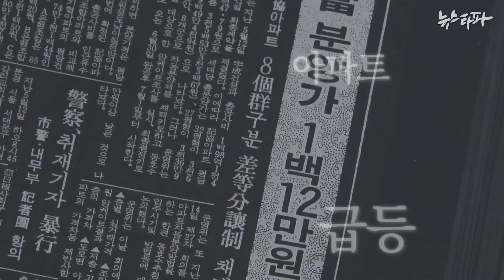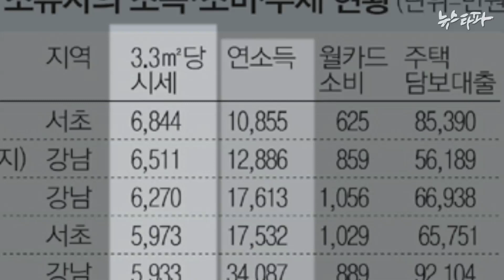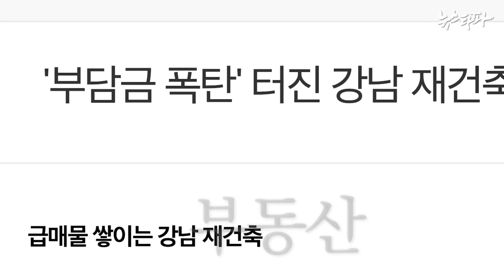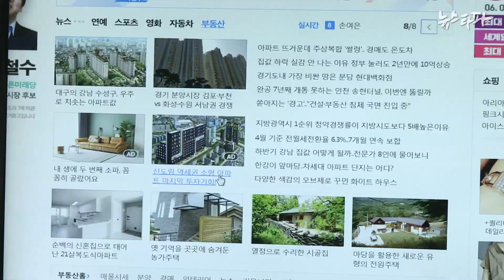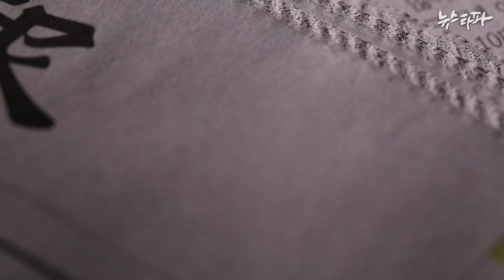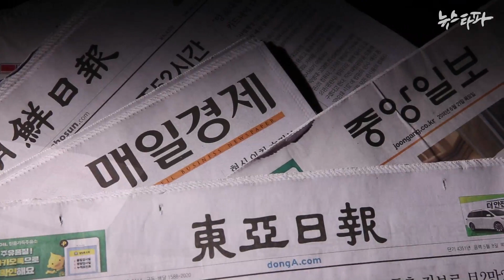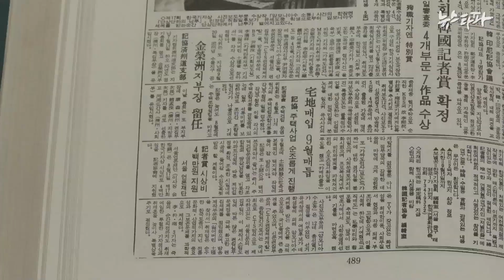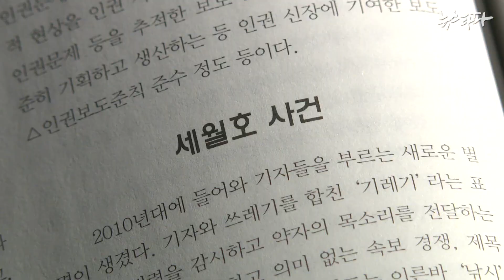뉴스타파 - 기자와 부동산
부동산 부자들의 이익을 대변하는 언론사와 기자들.

뉴스타파는 대형 언론사 간부급 기자들이 어디에 살고 어떤 아파트를 소유하고 있는지 취재 분석했습니다. 부동산 광고 같은 기사로 돈을 버는 언론사들의 비즈니스도 고발합니다.